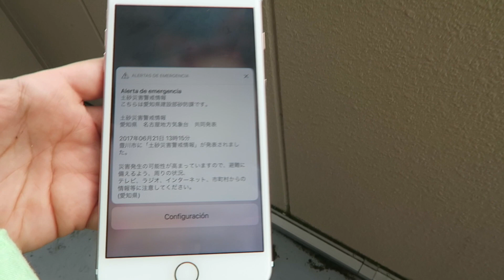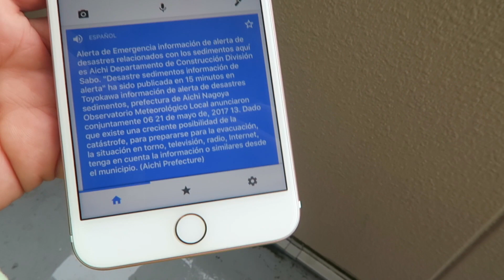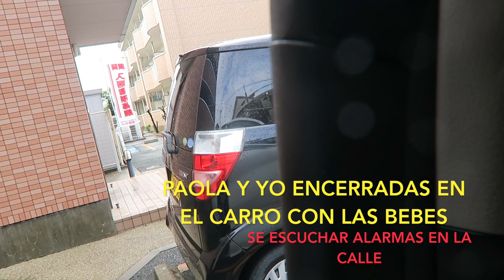NOS QUEDAMOS ENCERRADAS EN EL CARRO Y CON MIEDO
GRACIAS POR VERME Y TU TAMBIEN SER PARTE DE MI VIDA!!

·Jamileth La Torre
·4410103
toyokawa shi
kozakai chou
oohori 38-1
modesto kozakai 202
JAPAN